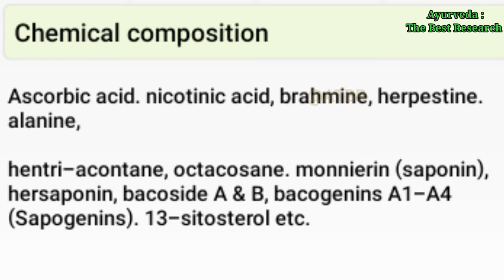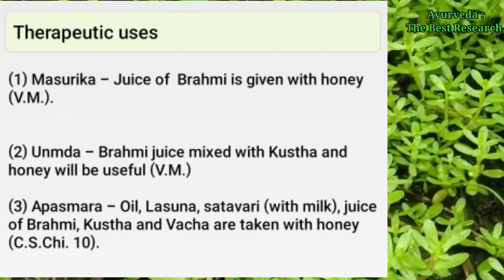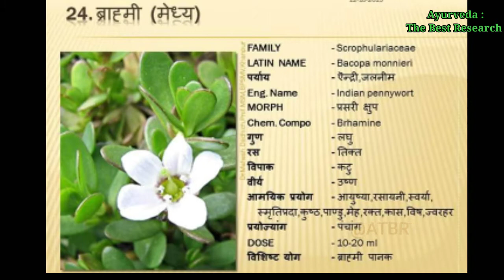brahmi ayurvedic plant |Dravyaguna drug |ब्राह्मी effective medicine for Brain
Bacopa monnieri, also called brahmi, water hyssop, thyme-leaved gratiola, and herb of grace, is a staple plant in traditional Ayurvedic medicine. It grows in wet, tropical environments, and its ability to thrive underwater makes it popular for aquarium use

Brahmi is used for Alzheimer's disease, improving memory, anxiety, attention deficit-hyperactivity disorder (ADHD), allergic conditions, irritable bowel syndrome, and as a general tonic to fight stress

Summary Bacopa monnieri is generally safe, but some people may experience nausea, stomach cramps, and diarrhea. Pregnant women should avoid this herb, while those on medications should speak with their healthcare provider before taking

Brahmi being a calming herb acts as an effective brain tonic that improves mental functioning. A cup of tea prepared from Brahmi induces a relaxing sleep and can even cure insomnia if taken regularly.

Bacopa might increase certain brain chemicals that are involved in thinking, learning, and memory. Some research suggests that it might also protect brain cells from chemicals involved in Alzheimer disease

Seizure disorder (epilepsy). Taking bacopa extract for 5 months might prevent seizures in some people with epilepsy.

Insomnia.

Asthma.

Back pain.

Hoarseness.

Mental illness.

Joint pain.

Sexual problems.

Side Effects

When taken by mouth: Bacopa extract is POSSIBLY SAFE for adults when taken by mouth appropriately for up to 12 weeks. Common side effects include increased bowel movements, stomach cramps, nausea, dry mouth, and fatigue
    Eating leaves of brahmin

Chew on few Brahmi leaves or steep them in your tea for improving pulmonary function and to treat various respiratory issues like congestion, bronchitis, colds, sinusitis. It also acts as an expectorant by clearing phlegm and mucus in the throat and respiratory tracts.

◆ Arka

◆Bhrigraj

◆Agnimath

◆Arjun -

◆madanphal

◆Avala/amlaki

◆patala

◆Kupilu

your quiers